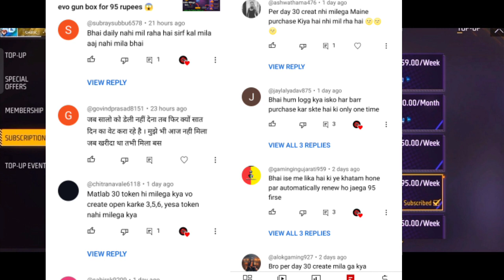free fire subscription new update evo gun box for 95 rupees 😱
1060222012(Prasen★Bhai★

1. Garena Free Fire Indonesia

2. Garena Free Fire Brazil

3. Garena Free Fire Brasil

4. Garena Free Fire India

5. Garena Free Fire Pakistan

6. Garena Free Fire Singapore

✅ Related Tags ✅

1. free fire new event
2. free fire new event today
 3. new event free fire
4. ff new event
5. ff new event today
6. free fire new update
7. today free fire new event
8. free fire new events
9. free fire today new event
10. new event ff
11. new event free fire today
12. new event in free fire